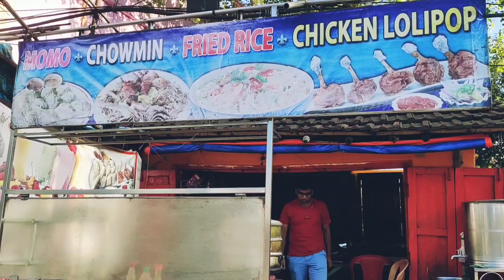Special Chicken Drum Stick Of Barrackpore 🤤❤️||A Must Visited Shop Of Barrackpore 🤤❤️..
Location-Barrackpore,Opposite of bus stand and Opposite of WoW momo..

Time-6Pm.

The food is so tasty and unique in Barrackpore and there is another unique Oreo shake is aslo available there.